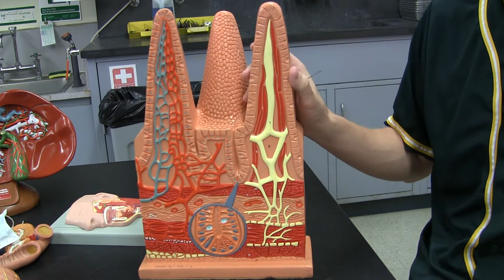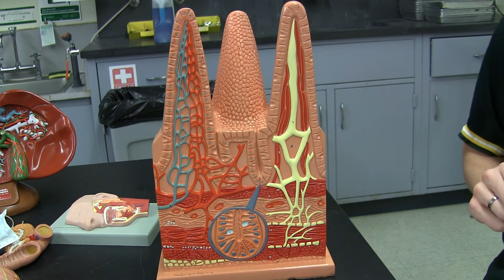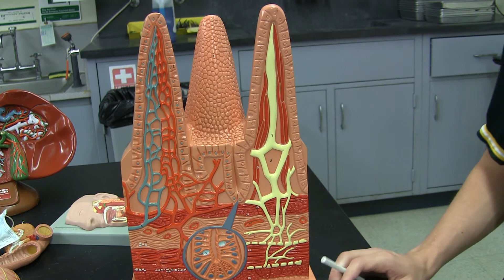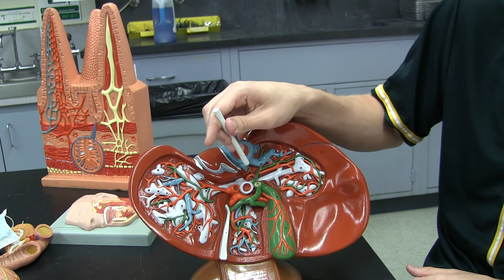TJs Anatomy - 224 Lab 13 (Digestion)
Explore the digestive system before coming to class.